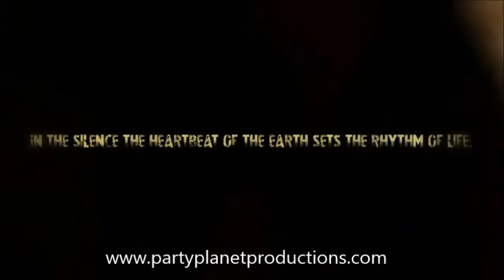SHOW DE FUEGO QUETZALCOATL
SHOW DE FUEGO